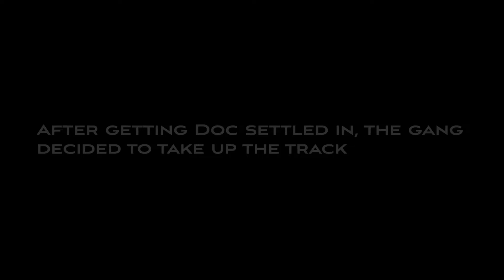MISSOURI Bow Hunting - Big Buck Goes Down!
After knocking down a big one in Wisconsin, Matt Hasel heads down to Missouri to meet up with Doc Tucker for a long weekend of bow hunting. It doesn’t take long and Matt is on the board with his second buck of the season after less than 5-hours of hunting!